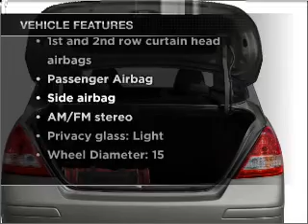2007 Nissan Versa - Dublin CA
Year: 2007
Make: Nissan
Model: Versa
Trim: S
Engine: 1.8 liter inline 4 cylinder 16 valve
Transmission:
Color: Gray
Mileage: 107930
Address:
6438 Sierra Court